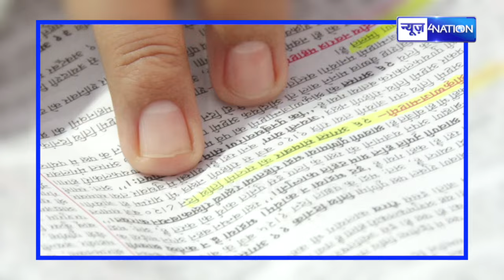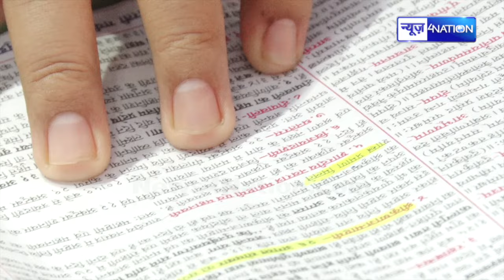Janmashtami 2024 :Dr Sripati Tripathi बता रहे इस दिन क्या करे, उपवास नहीं करने वाले भी ऐसे उठाए लाभ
Janmashtami 2024 : Dr Sripati Tripathi बता दें इस दिन कैसे बिताए, उपवास नहीं करने वाले को होगा फायदा |BiharNews | News4Nation